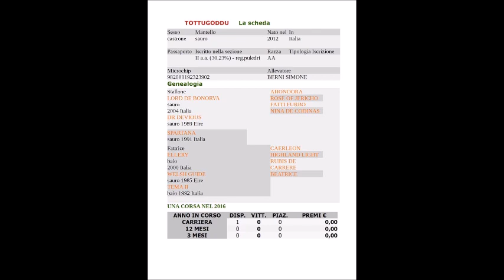TOTTUGODDU 2020 ANDREA COGHE